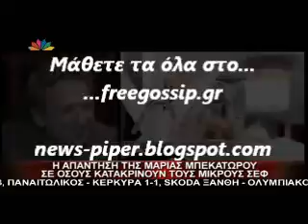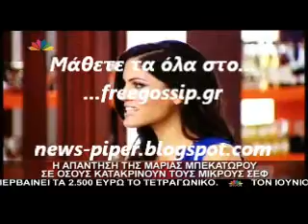Η απαντηση της Μ.Μπεκατωρου στις κριτικες